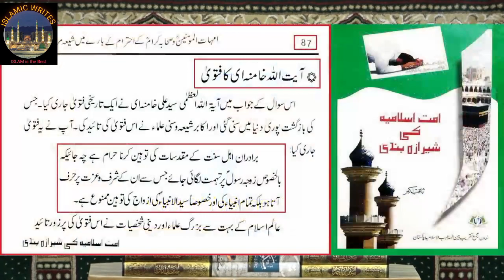Syed umer Farooq (R.A) ki shan main Gustakhi 😭||Engineer Muhammad Ali mirza ||Islamic writes